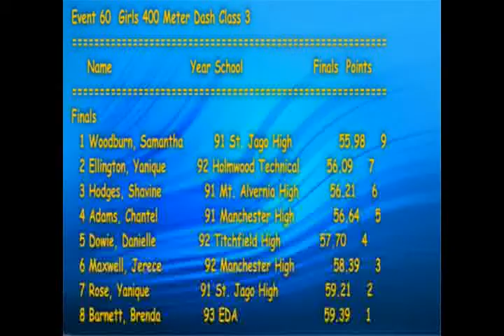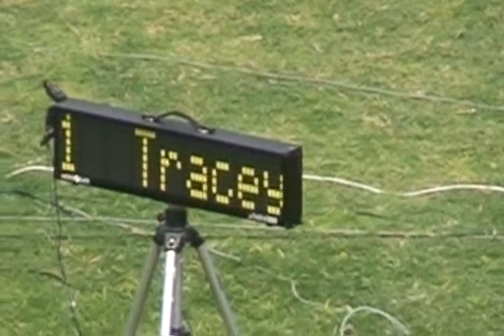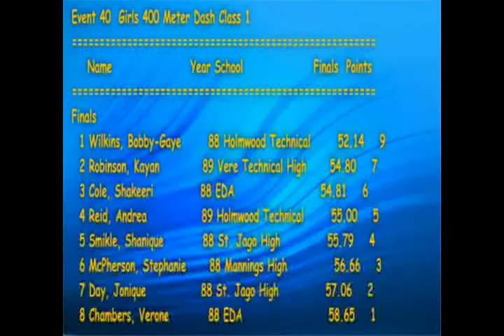Jamaica - Girls Champs 2007 - 400m [by RAFFIC]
Jamaican High School Nationals otherwise known as "CHAMPS".  One of the biggest annual high school meets in the world (30,000 in attendance).  Definitely the one with the most hype.